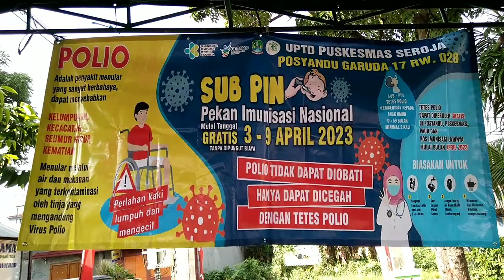Diserbu Emak Emak Giat PIN Polio Puskesmas Seroja & Posyandu Garuda 17 RW 028 Harapan Jaya